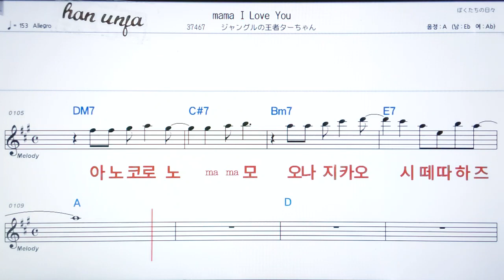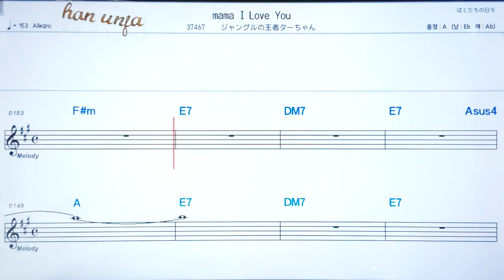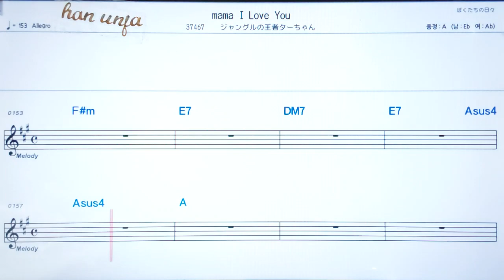💖Ma ma I love you/정구루노오우쟈타잔 ✌カラオケ.日本の曲( 한글 발음)악보, 코드 ,Karaoke*카라오케 반주